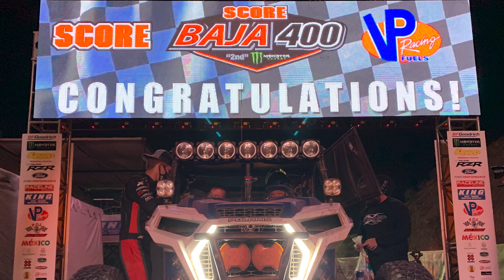2021 Baja 400 - Race Day!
Thanks to our friends, family and sponsors for the great support!